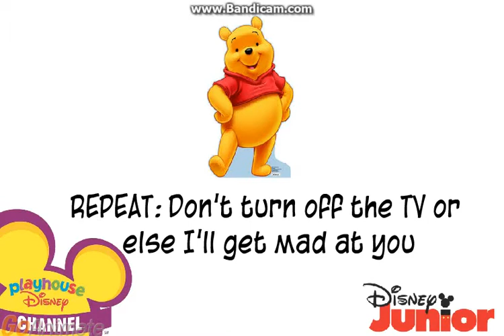Barney Error 6 (Winnie The Pooh Error 1)